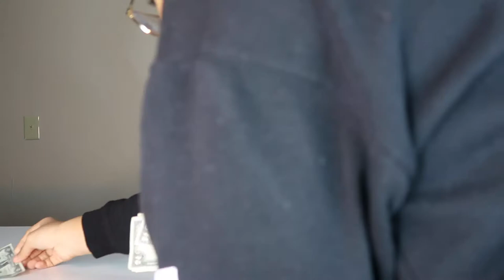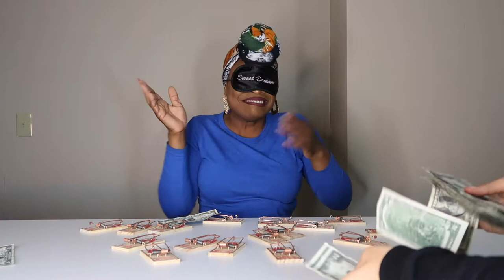MOUSE TRAPS SURROUNDED BY MONEY GAME • SHE PLAYED ME YA'LL!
I decided to play this money over the mouse traps game.

I don’t Know What I Was Thinking 🤔 I hope you guys enjoy this video!!
Check in with yo girl ♥️

Also, be sure to hit the 🛎 so you can be in the know when I drop the next video😋
I thank you all for being a part of my Growing With Finesse Family♥️
.|Social Handles|.

Used IMoive.